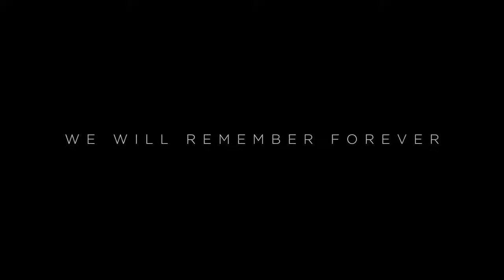Marvel Studios Celebrates The Movies || MOVIE CLIPS+TRAILER'S